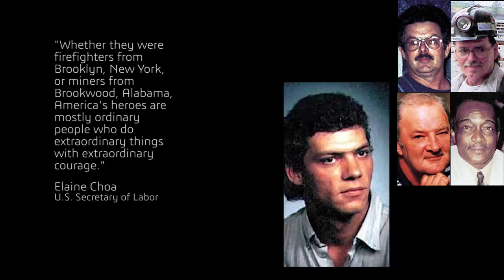W.P. Davidson 2015 Robotics Video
The official video submitted to the South's BEST RobotEx Competition.